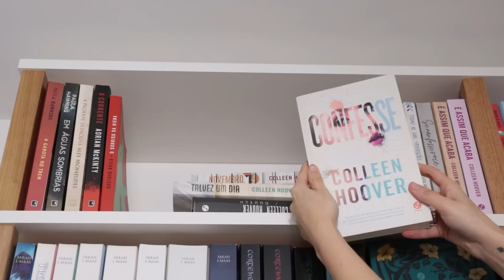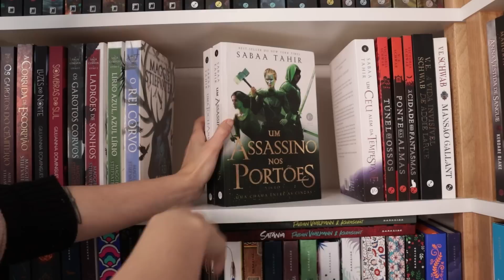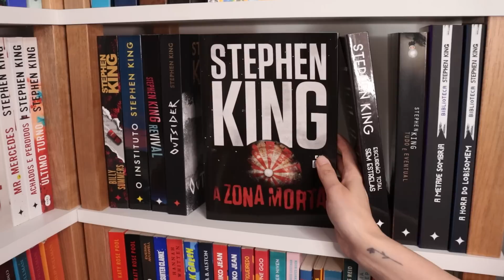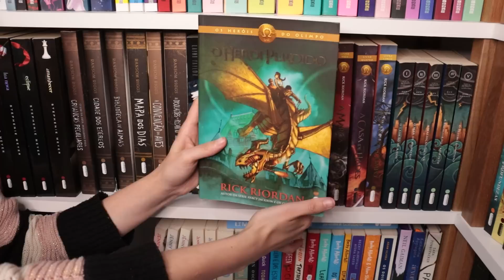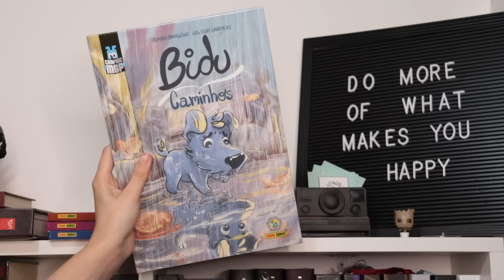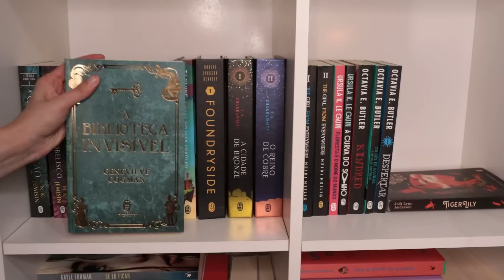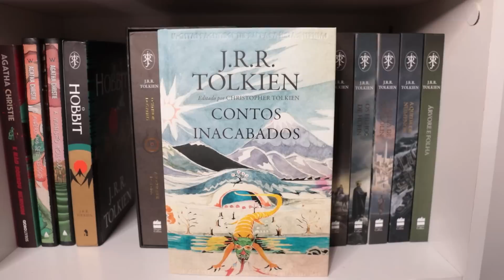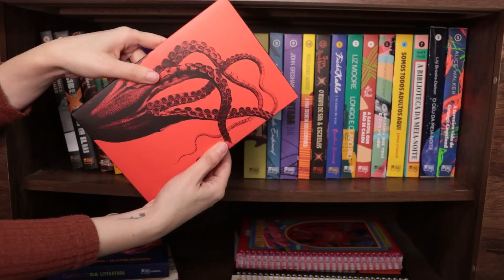BOOKSHELF TOUR 2023 (860 LIVROS) | TOUR PELA MINHA ESTANTE | Patricia Lima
Tour pela minha estante atualizado do ano de 2023

⌛ Minutagem:
(00:00) Introdução
(01:02) Record, Galera, Verus, Bertrand Brasil
(06:55) Planeta Minotauro
(07:35) Darkside
(09:26) Companhia das Letras, Suma, Seguinte, Paralela
(14:30) Globo Livros, Alt
(15:56) Intrínseca
(19:15) Outras Editoras
(21:03) Mangás
(21:25) Quadrinhos
(22:11) Leya + Trama
(23:25) Livros em Inglês
(23:58) Literalize
(24:13) Rocco
(26:56) Aleph
(27:34) Morro Branco
(28:25) Arqueiro
(29:27) Plataforma 21
(30:17) Lançamentos para ler
(31:22) Livros Clássicos
(36:33) Coleção da TAG

✨Agora eu tenho um projeto no CATARSE com clube de leitura, sorteios e outros mimos, venha participar

✨ Fique por dentro das promoções, lançamentos e novidades, no canal de notícias do telegram